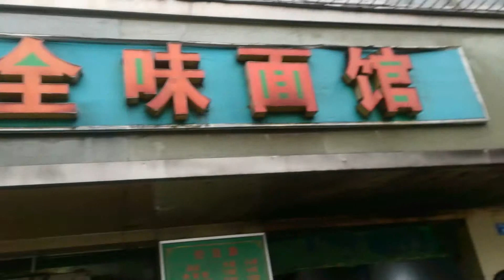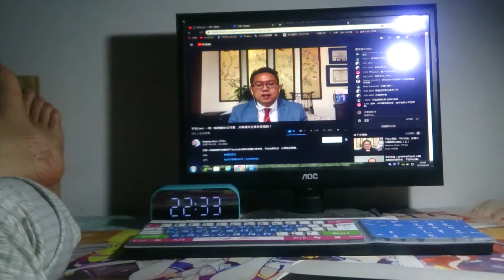0 不知道 為什麼 最近越來越懶了 什麼都不想做，今天這個視頻就這樣